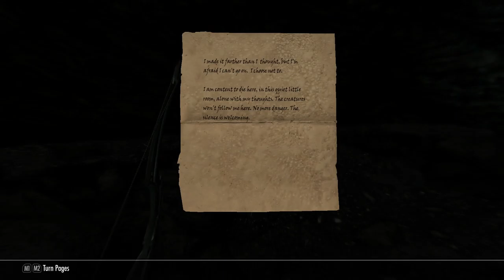The Elder Scrolls V: Skyrim [36] Snow Problems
Another just absolutely awful part of the DLC.